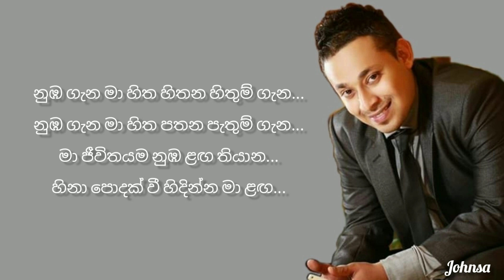Suragana kirilliye | Lyrics